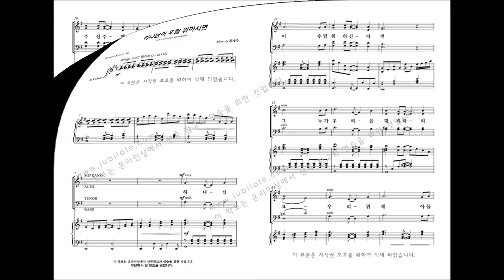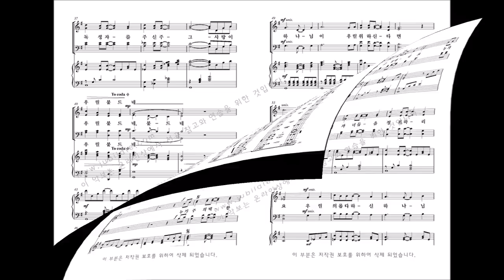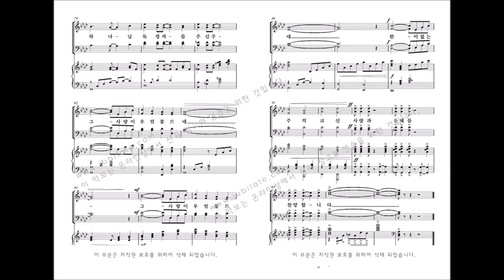[유빌라테] 유빌라테 명품성가 35집 '하나님이 우릴 위하시면' 최기욱 작곡